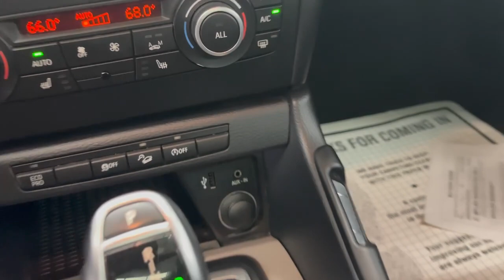2013 BMW X1 xDrive 28i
1580 W. Ogden Ave STE 330